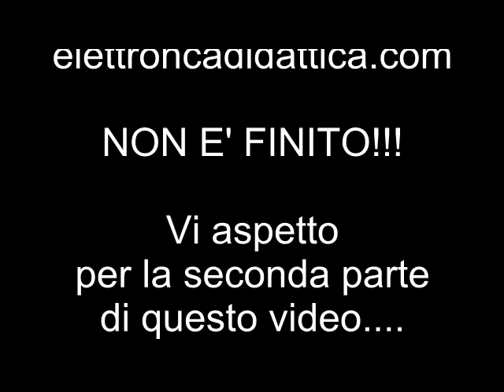Progetto pirografia con due differenti pirografi. La pirografia facile e per tutti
La pirografia tra arte e tecnica. Qui proponiamo un progetto realizzato con due differenti pirografi